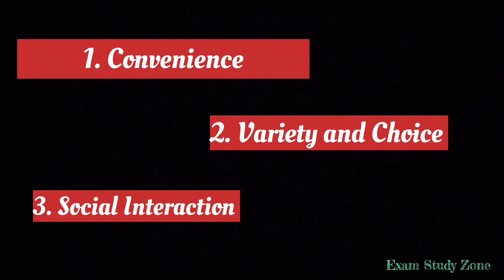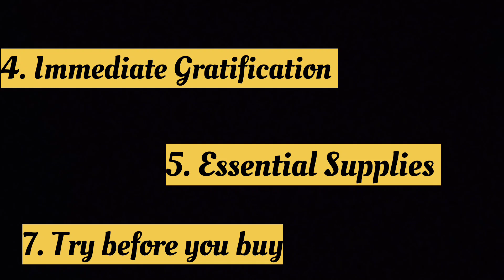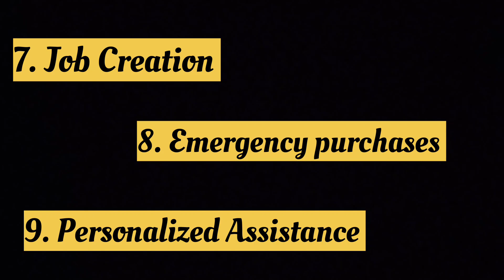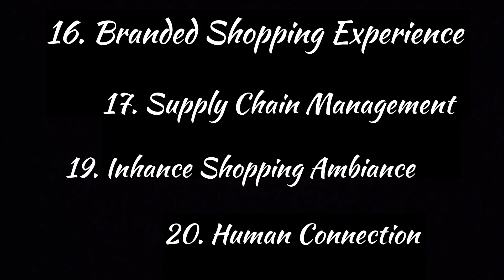Importance of Retail Store | MBA lecture | Retail Management Course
In this video, I have explained importance of retail store.